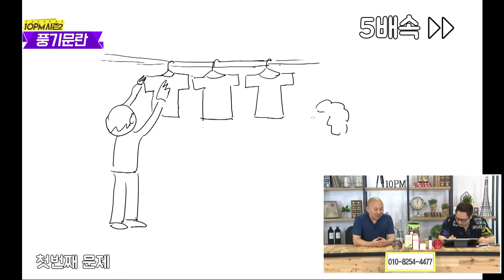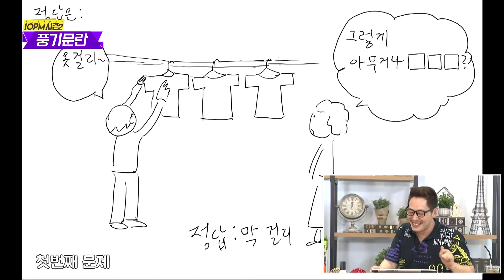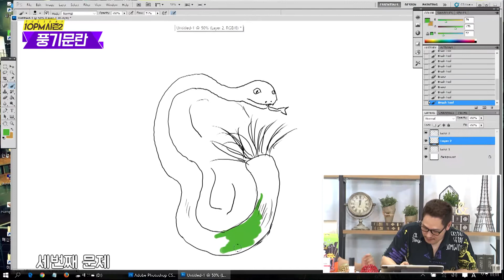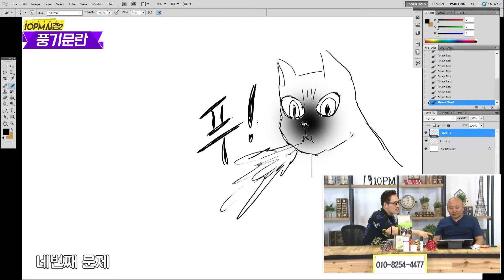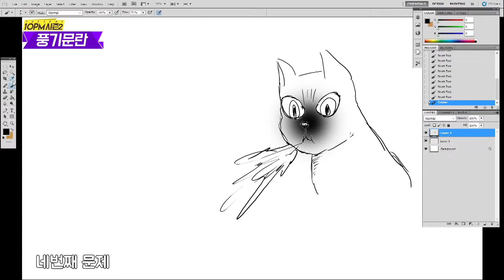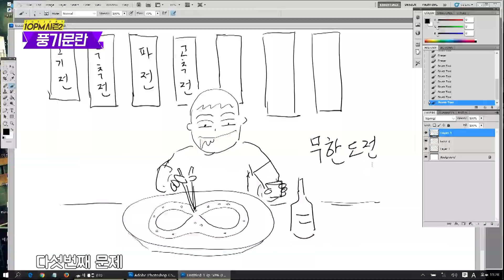[10PM 시즌2] 풍기문란 4회 - 알고보니 만화가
화요일 밤 10시 "김풍의 풍기문란" 시즌2!

다시 돌아온 김풍의 단짝, 주호민 작가와 함께
찌질이들과 소통하는 시간!

한 여름밤을 더욱 후끈하게 만들어줄
찌질이들의 두뇌 풀가동 시간!
'알고보니 만화가'

지난 주 선정된 최강 찌질이를 위협할만한
역대급 찌질이가 나타났다?!
오늘 선정된 최강 찌질이는?
'찌질이의 고해성사'

오늘도 후끈한 찌질이들의 밤
매주 화요일 밤 10시!!
여러분! 풍기문란한 밤 되세요~